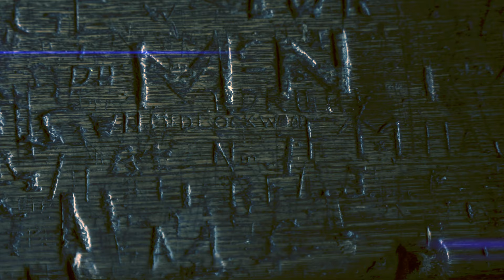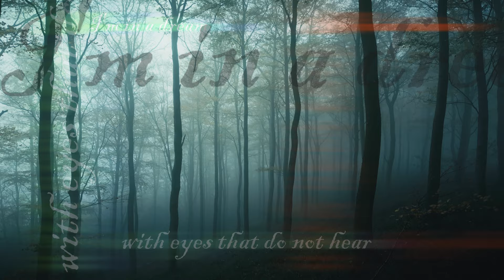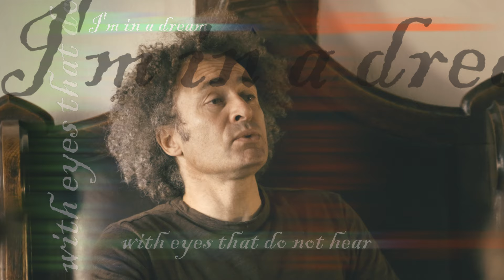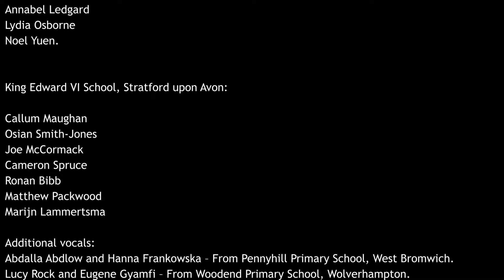Time to Wake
Composed by Dan Ludford-Thomas for Ex Cathedra in 2023
Developed by the band:
Rob Challinor, piano
Simon King, bass
Helena Raeburn and Rebecca Ledgard, vocals
Simone Rebello, percussion
Ruairi Edwards and pupils of King Edward VI School, Stratford-upon-Avon (Shakespeare's School), additional vocals

Matt Terry, producer

Performed by:
Dan Ludford-Thomas, soloist
The band
Ex Cathedra Academy of Vocal Music - Amelia Blackburn, Carmen Sanchez Diamente, Kirsty Fernie, Maddie Gamble, Annabel Ledgard, Lydia Osborne, Noel Yuen
King Edward VI school, Stratford-upon-Avon - Callum Maughan, Osian Smith-Jones, Joe McCormack, Cameron Spruce, Ronan Bibb, Matthew Packwood, Marijn Lammertsma

Additional vocals:
Abdalla Abdlow and Hanna Frankowska - Pennyhill Primary School, West Bromwich
Lucy Rock and Eugene Gyamfi -Woodend Primary School, Wolverhampton